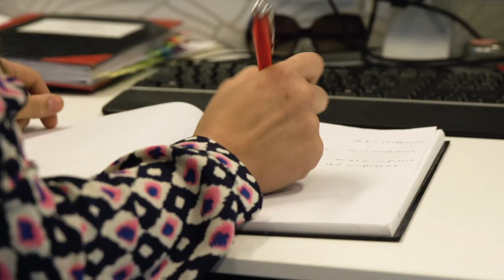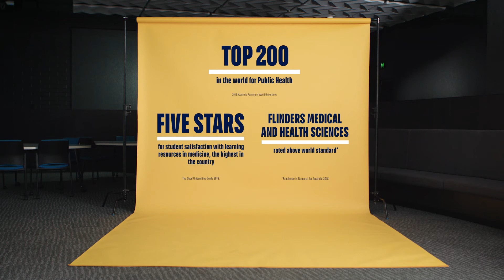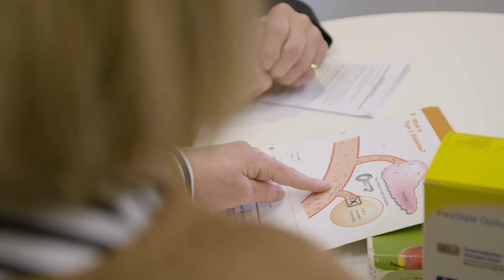Public Health at Flinders with Paul Ward - Open Days 365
Learn about Public Health at Flinders with Professor Paul Ward, Head of Public Health

Find out more: flinders.edu.au/public-health

In this video you’ll hear from our leading academic on:

- Public Health career opportunities, and growth projections
- Studying Public Health degrees at Flinders
- Public Health work placements, cutting edge facilities and research